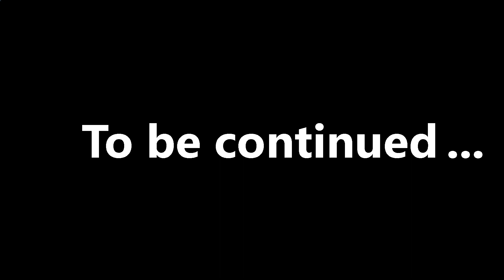Lego Prison Break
Lego Prison Break . Created By Little Kids